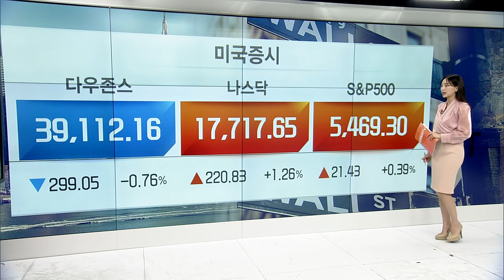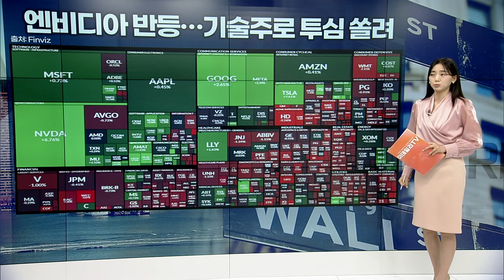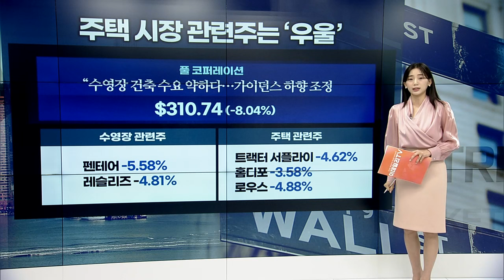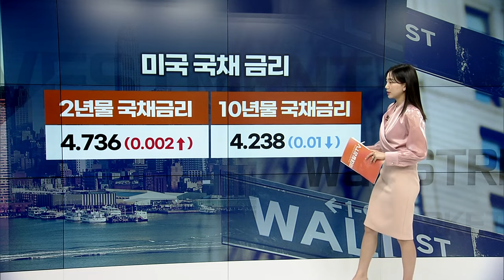엔비디아 반등에 나스닥∙S&P500 상승 | Market Signal (20240626)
▶ 엔비디아 반등... 기술주로 투심 쏠려
▶ 기술주 반등 나섰다... 엔비디아 6%대 상승
▶ 투심 기술주로 쏠려... 다른 섹터는 약세 흐름
▶ 비야디: 버크셔, BYD 지분 5.99%로 또 축소
▶ 스피릿 에어로시스템즈: 블룸버그 “보잉, 현금→주식 인수 방법 바꾼다”
▶ 솔라엣지 테크놀로지: 2029년 만기 3억 달러 규모 전환사채 발행